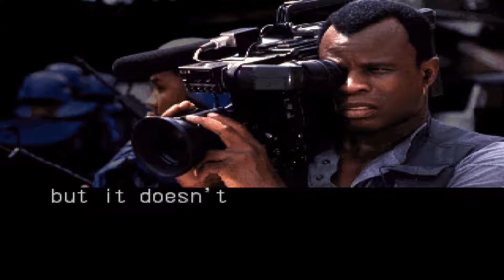PLAYSTATION : (the awful) Street Fighter The Movie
How bout some Street Fighter, the movie? A pretty bad game and a even worse playing experience.

►MY EQUIPMENT:
Intel Core i5 6600K 3.50 GHz Quad Core Skylake
ASUS Z170I PRO GAMING Mini-ITX Motherboard
HyperX FURY Black 16GB Kit (2x8GB) 2133MHz DDR4 Memory
Gigabyte GeForce GTX 1060 G1 Gaming
Corsair RM650x, 650W, Fully Modular, 80+ Gold Certified PSU
Corsair H100i v2, 240mm Radiator AIO
Samsung 850 EVO 250GB SSD
Seagate 1TB Desktop HDD
Fractal Design Nano-S Window ITX Case

Benq ZL2411Z Monitor
Corsair K70 RGB Rapidfire Mechanical Gaming Keyboard (Cherry MX Speed)

Blue Yeti USB Microphone (Blackout Edition)